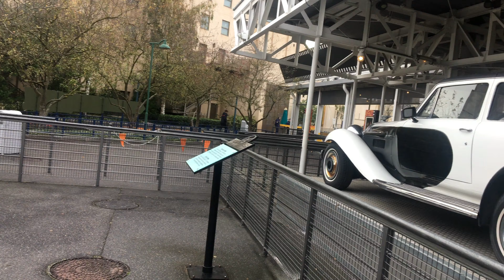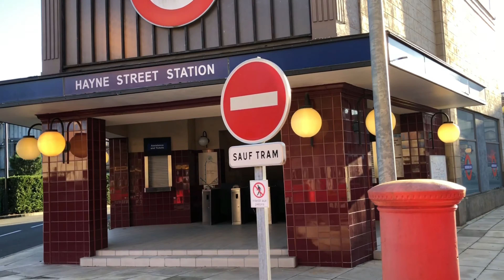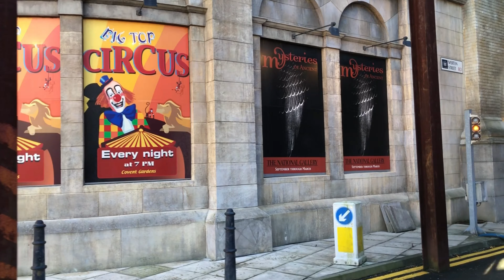🚌 Studio Tram Tour Behind The Magic ✨ DISNEYLAND PARÍS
Studio Tram Tour Behind The Magic en el Parque Walt Disney Studios en Disneyland París

❗❗❗ABRIR AQUÍ PARA LEER MÁS ❗❗❗

Como ya ha dejado de existir esta atracción como tal, queremos que se quede aquí en nuestro canal para siempre para cuando nos acordemos de ella.

✅ Visita nuestra PÁGINA WEB❗para más información. No te la Puedes PERDER 🧐

🎆🎇 ¿QUIÉNES SOMOS? 🎇🎆

Nos llamamos Patricia y Javier y somos una pareja gaditana apasionada de los parques de atracciones y temáticos.
Adoramos las montañas rusas 🎢
Nuestro parque favorito hasta el momento es Disneyland París 🏰 Nos gusta compartir nuestras experiencias para poder ayudaros en la organización de vuestros futuros viajes.
Desde hace muchos años participamos en foros donde hemos aprendido mucho para  aprovechar más los parques y con lo que sabemos y vivimos ayudar a los que lo necesiten. Y con ese objetivo nace este canal.
También, gracias a todo este mundo de internet, hemos conocido a personas maravillosas que comparten nuestra misma afición, y esta es una de las razones por la que más disfrutamos de este canal. El iros conociendo a todos vosotros.